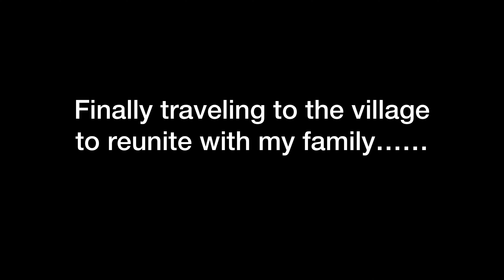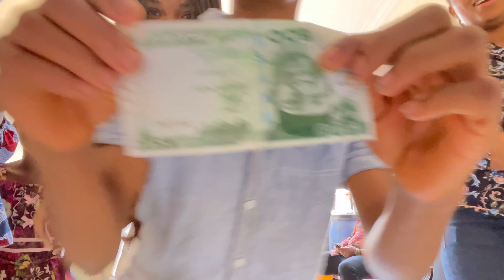Finally reuniting with my family after 2 years | home is where the love is family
Sorry this vlog was supposed to go up before the one a posted last, the bad network here affected that (please pardon me)